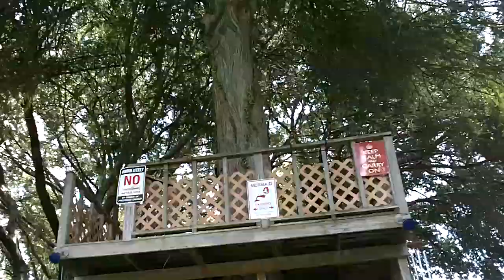МЕНЯ СБИЛА АМЕРИКАНСКАЯ моторная ЛОДКА Weeki Wachee Springs 06.23.2013